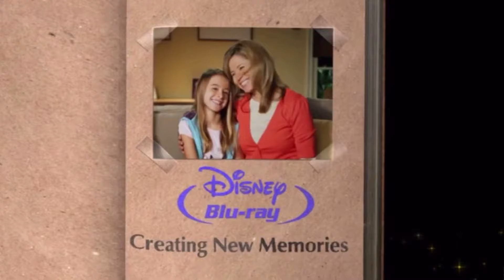Disney Blu-ray Combo Pack Promo #4 with Voiceover at the end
Note: This is Fanmade, so don’t take it too serious!